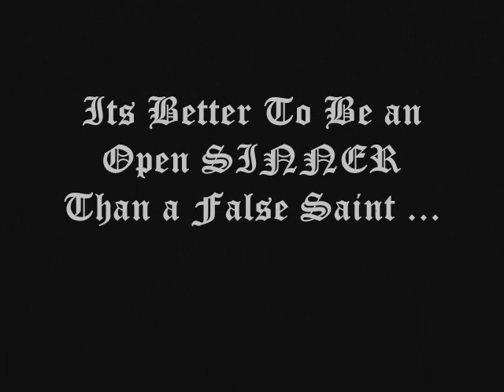Boman irani funniest Scene from housefull